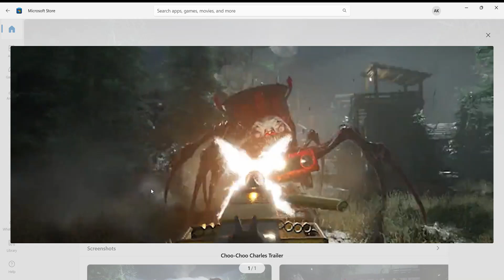Microsoft Store 2024 07 19 17 53 48